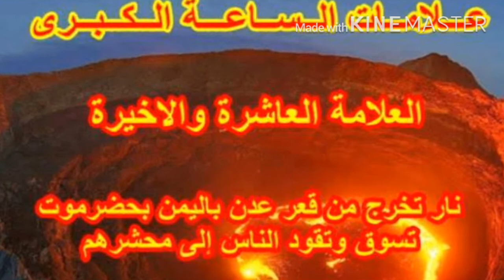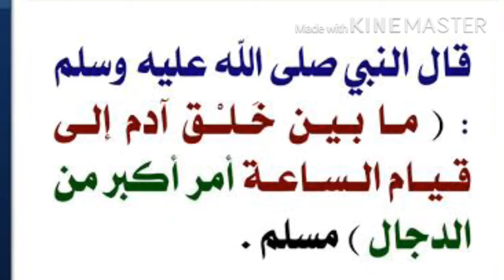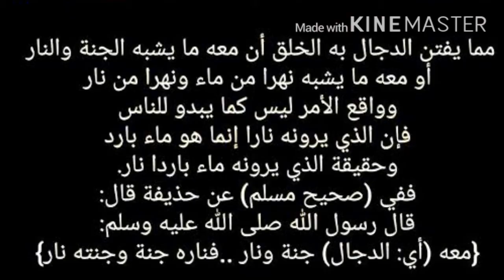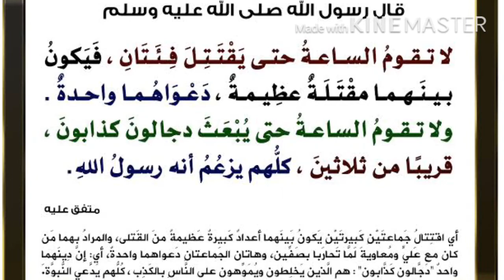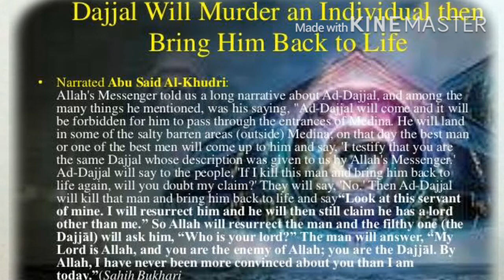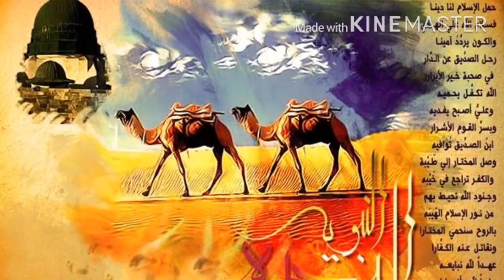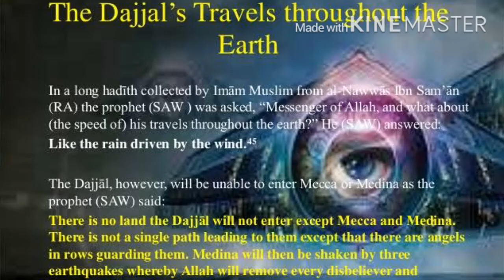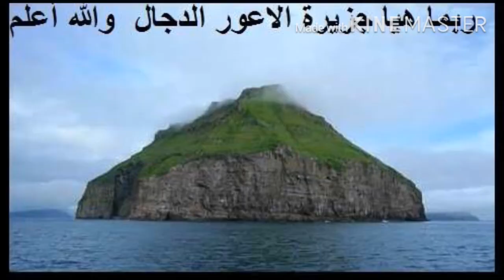DAJJAL Aur fitna e Dajjaliat Ahadees ki roshni me.From where dajjal Appear? Who met him and talked?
THIS IS A SERIES OF VIDEOS ON DAJJAL AND ITS TRAILS AND DESTRUCTIONS AND POWERS IN THE WORLD, BATTLE AGAINST DAJJAL BY JESUS CHRIST.